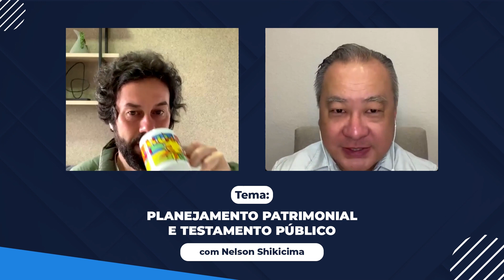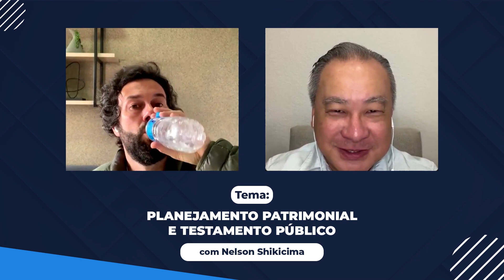Planejamento Patrimonial e Testamento Público - Nelson Shikicima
Pessoal,

Toda quinta-feira, 07:38 da manhã, temos o nosso programa semanal no Insta (@blogdodg), o Quinta com o DG. Resolvi trazer alguns conteúdos bacanas para cá! Espero que gostem! Acesse o Blog do DG

Participe do nosso grupo no Telegram